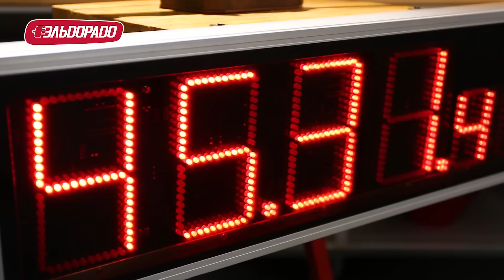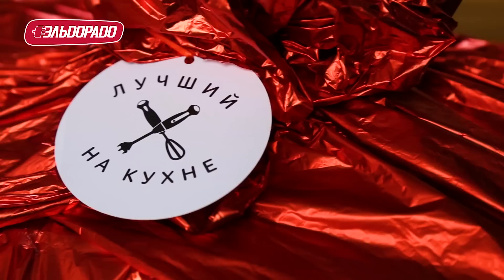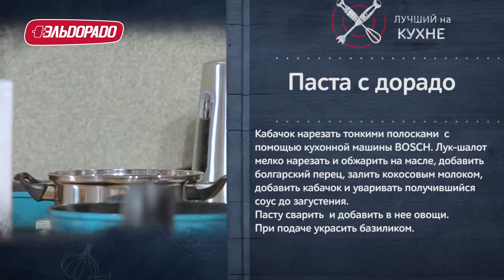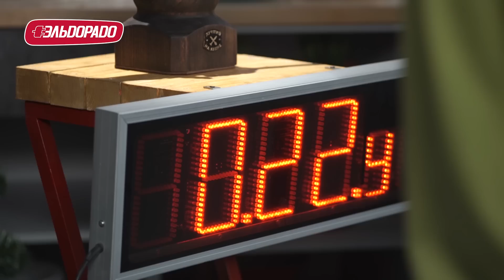Готовим пасту с дорадо и говяжью вырезку- «Лучший на кухне. Финал» (S01E07)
Друзья, представляем вашему вниманию 7 серию шоу «Лучший на кухне»! Это финальный раунд, в котором Анатолий Borsch и Роман Redman выяснят, кто же из них действительно лучший! 😉 Мы не останавливаем голосование за приз Зрительских симпатий. На праздниках у вас еще есть время пересмотреть все серии и отдать голос за своего любимчика

Участникам предстоит проявить максимальную изобретательность, потому что сражаться им предстоит не только друг с другом, но и с неизвестностью: секретные ингредиенты, секретная бытовая техника. Узнают эти секреты герои проекта только при старте 60-ти минутного таймера. Один час, два кулинарных блогера, три члена экспертного жюри. Кто из участников станет сильнейшим по итогу всех битв? Ответ уже в этой серии!

Будет ли продолжение шоу? Какие секреты остались за кадром? 📺

Полезные ссылки:

■ Наши участники готовили на функциональных кухнях Mia которые можно приобрести только в «Эльдорадо».